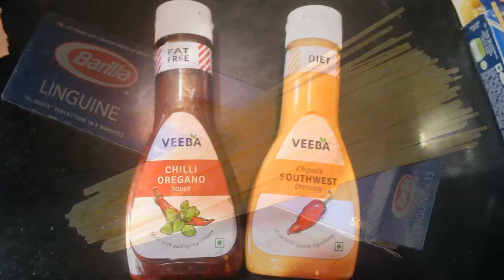How to Cook & Serve perfect Spaghetti ? Get rid of sticky Noodles | Chatterbox Kitchen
I am a big foodie and hence i love cooking as well.
This is my first trial on Cooking Video. Lately i have been cooking noodles and they always turn out sticky. Finally figured out that Spaghetti is the right option. Here is a quick recipe video on how to cook perfect spaghetti. More videos to come soon. I will be covering travel vlogs! Cooking, and some real fashion videos.